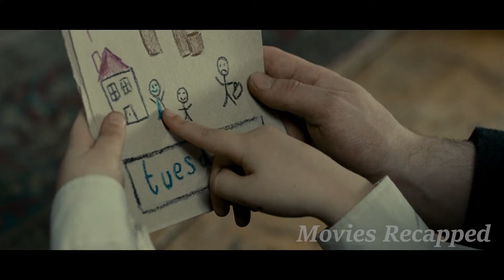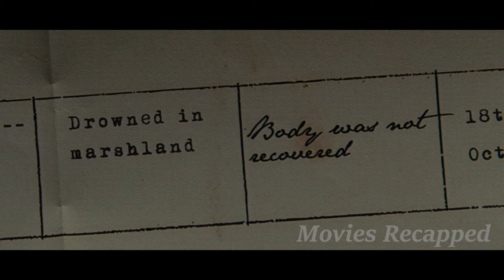Vengeful Ghost of Woman Kills Innocent Children in Order to Take Revenge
Welcome back to Movies Recapped! Today, I will show you a gothic supernatural horror film from 2012, titled The Woman In Black.

The Woman in Black is a 2012 gothic supernatural horror film directed by James Watkins and written by Jane Goldman. It is the second adaptation of Susan Hill's 1983 novel of the same name, which was previously filmed in 1989. The film stars Daniel Radcliffe, Ciarán Hinds, Janet McTeer, Sophie Stuckey, and Liz White. The plot, set in early 20th-century England, follows a young recently widowed lawyer who travels to a remote village where he discovers that the vengeful ghost of a scorned woman is terrorising the locals.

Other titles:
the woman in black review,
the woman in black explained,
the woman in black trailer,
the woman in black full movie